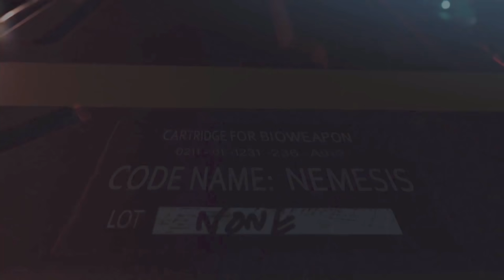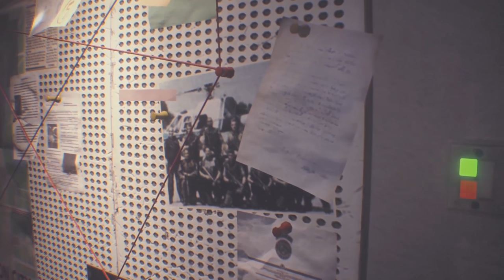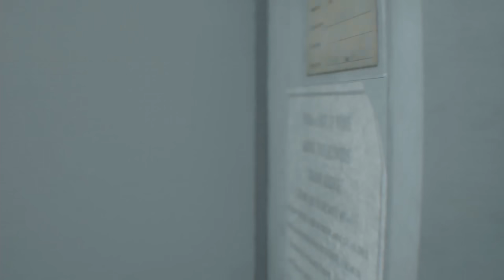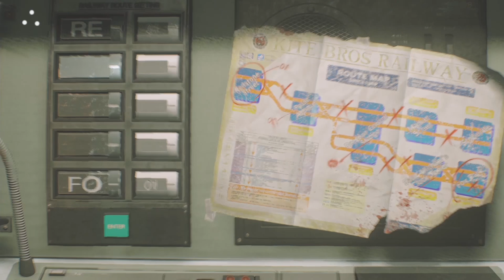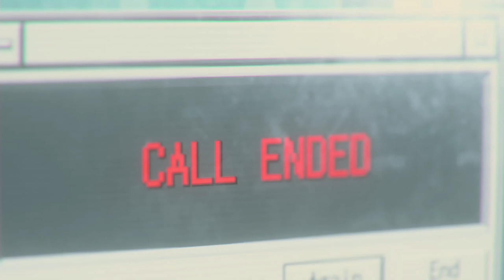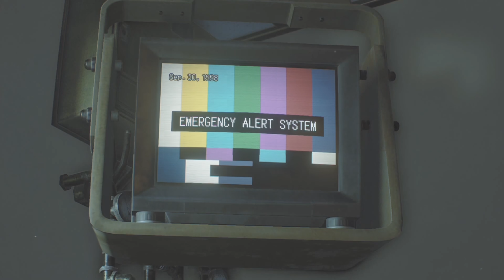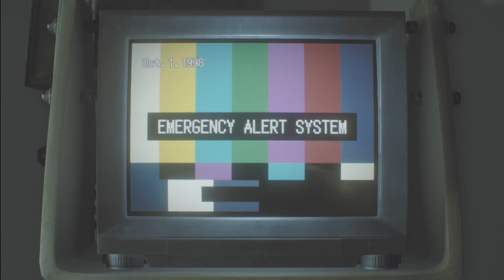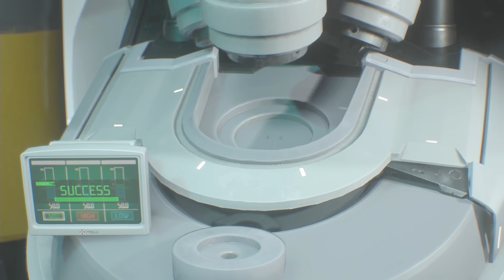バイオハザード RE:3 THE MOVIE 【日本語吹き替え】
この動画は『バイオハザード RE:3』を映画のように編集した動画です。なるべくゲーム要素を取り除きました。『バイオハザード RE:3』の全ストーリーを盛り込んでいるため、プレイしたことがない人や、すでにプレイしたことはあるがもう一度ストーリーを見たい人にはおすすめです。

バイオハザード RE:2 THE MOVIE 【日本語吹き替え】（レオン・S・ケネディ編）

バイオハザード RE:2 THE MOVIE 【日本語吹き替え】（クレア・レッドフィールド編）